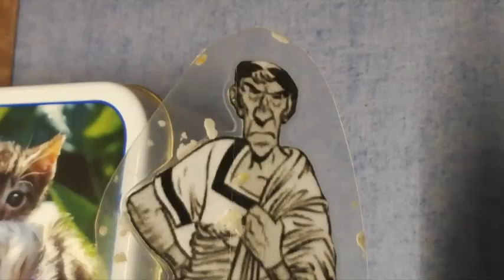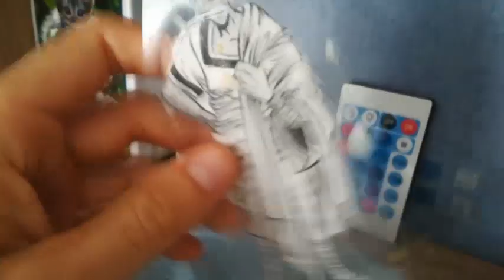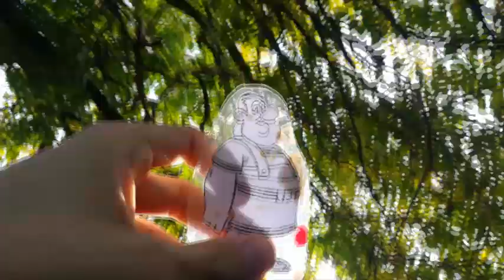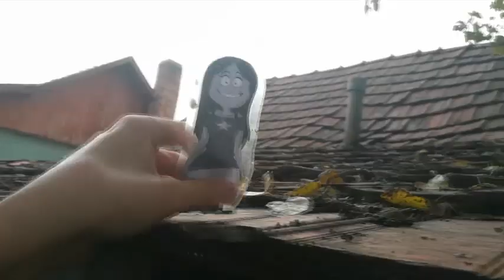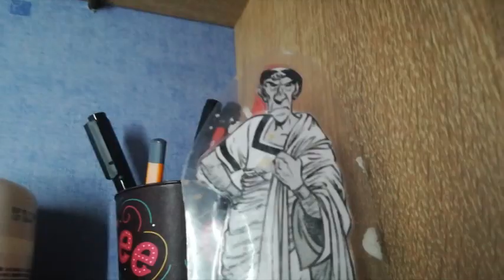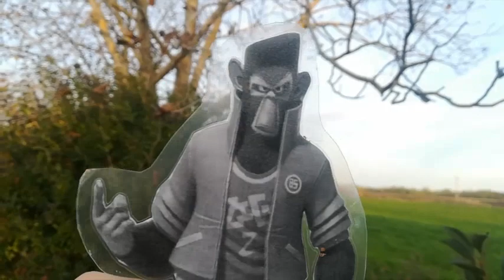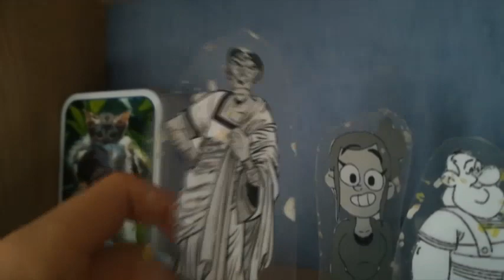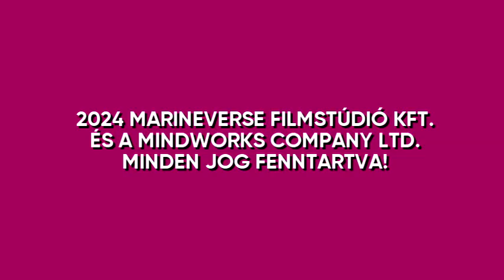Varjúdombi Csibészek: Ondine az Igenember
Július Cézár és a többi katona szállást kérnek 2 éjszakája, de Ondine épp igent mond. Molly nem tudta hogy Cézárnak bűntudatai vannak, és nem csinál mást mint király akar lenni. Éppen ezért Wendy egy pizsamabulit szervez kint a mezőn.